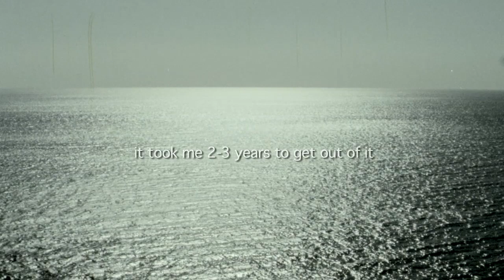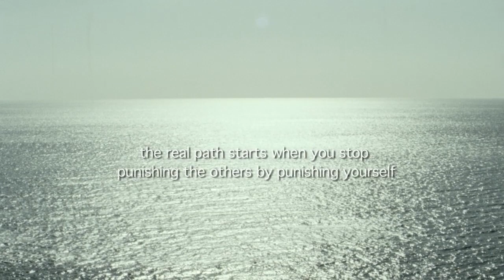ORIZZONTI ORIZZONTI! Trailer | Festival 2014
Documenting encounters with Apulians as they confide intimate experiences, Anna Marziano's film oscillates between black-and-white documentary neorealism and placid, Sugimoto-like seascapes.